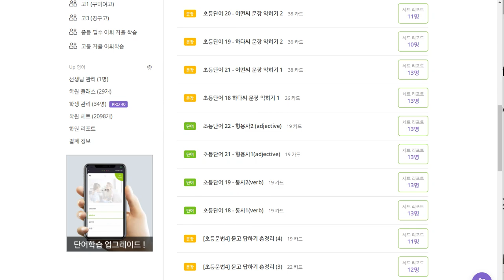백민준 2020 07 16 다시 2 그동안 배웠던 단어를 다시 복습할 필요가 있음